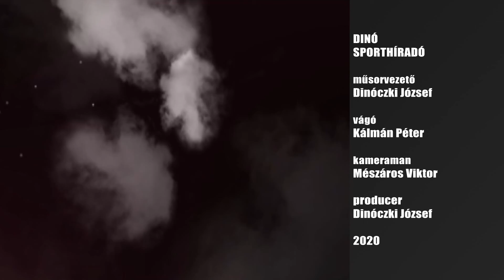Dinó Sporthíradó 2020.03.30. hatoscsatorna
Műsorvezető: Dinóczki József
Vendég: Herédi Attila, az Újpest egykori válogatott labdarúgója, a váci utánpótlás szakmai igazgatója